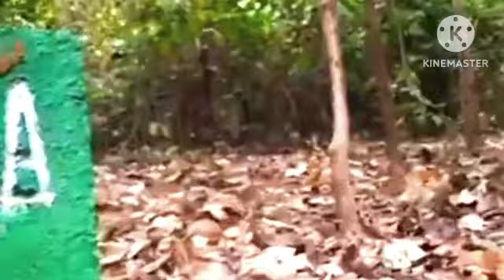tikarpada ANGUL rode Odisha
Video from Padmini Pradhan